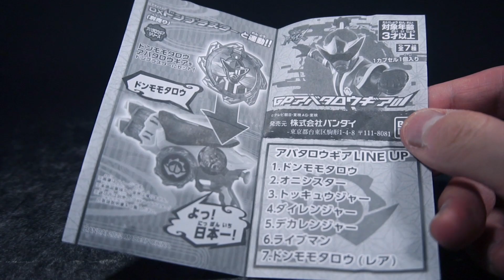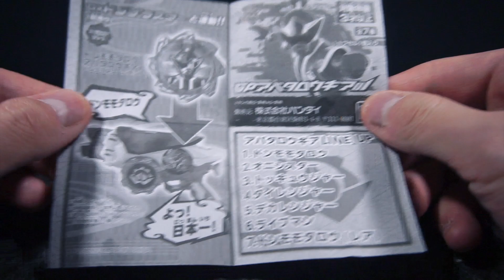GP Avataro Gear 01 Review - Ryder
This is a review of GP Avataro Gear 01 from Avataro Sentai Donbrothers.